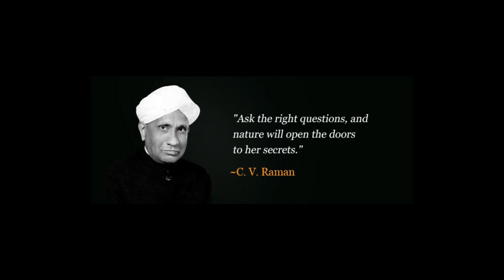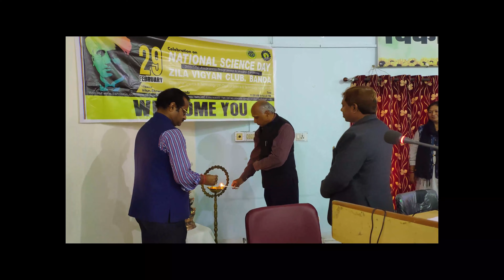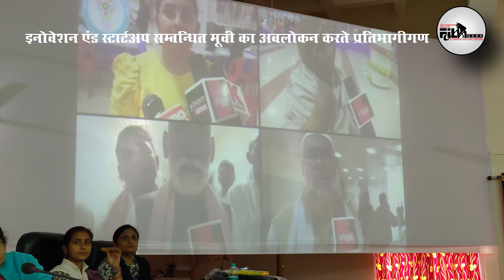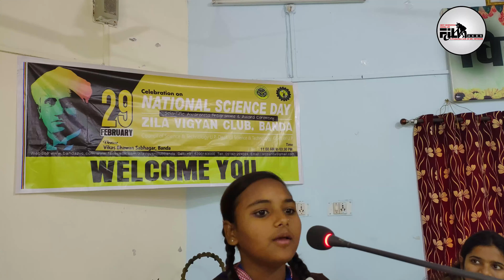National Science Day Programme 2020, Org.By Zila Vigyan Club Banda